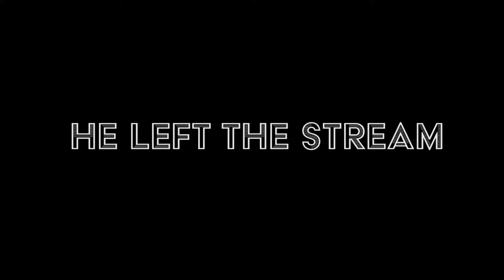Win This Game Get 100$